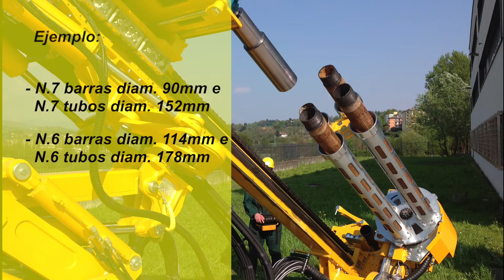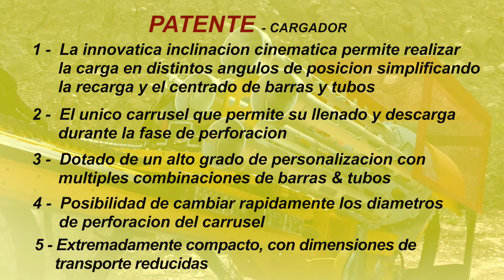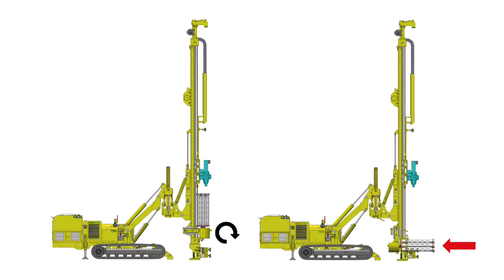CARGADOR BARRAS Y TUBOS BERETTA PERFORADORA T209 T155/S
El sistema de carga de barras y tubos PATENTADO disponible para la T209 y la T155/S se compone de un carrusel giratorio que se personaliza en funcion de la cantidad de barras, tubos de revestimiento y del diametro de perforacion requerido, e incorpora un sistema de carga y descarga de barras simplificado con una innovativa cinematica que considera el llenado de los canastillos contenedores durante la fase de perforacion.
El carrusel giratorio esta dotado de un alto grado de personalizacion. Este se encuentra disponible en diferentes modalidades: ya sea solo para barras de perforacion o tambien para multiples combinaciones de barras y tubos de revestimiento.
La cinematica del sistema se compone de cilindros oleohidraulicos que facilitan el centrado de las barras y el posicionamiento de los canastillos contenedores, tambien incluye un actuador rotatorio de 360 grados que permite alcanzar cualquier inclinacion del brazo principal, de esta manera, la actividad de recarga de barras y tubos durante la fase de perforacion, es una operacion extremadamente simple.
Simplicidad de utilizacion, compatibilidad, ligereza y facilidad de mantenimiento convierten a este sistema extremadamente innovativo, dando la oportunidad al usuario de tener el total control de la actividad de perforacion.